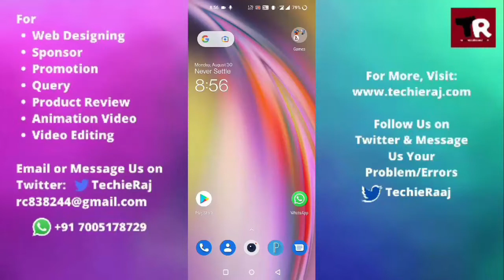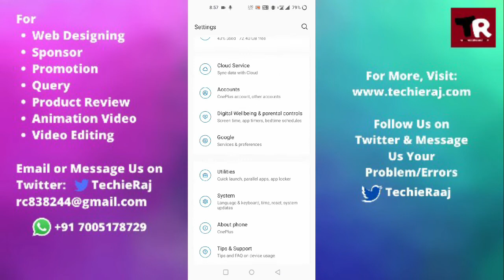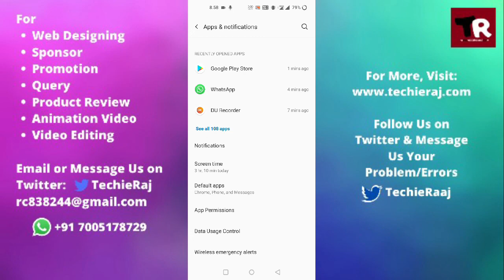OnePlus Nord 2 Message Notification All Problem Solved